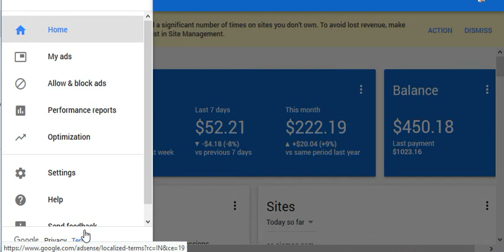Truth About Earnings Adsense For YouTube, Android Apps, Admob, Sites Adsense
Real Earnings Adsense For YouTube, Android Apps, Admob, Sites
How is possible Earn like this?
Are existed ?
But your earnings still $0.25 like this
How i earned More?
there is lot of websites showing they earned proofs, But all is true?
I will Revel True Behind The Earnings you see in the website